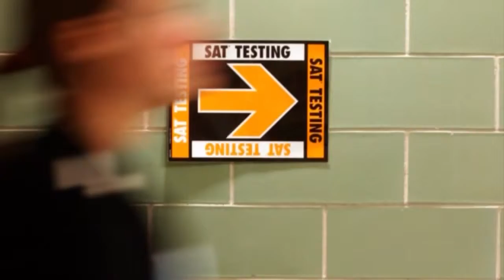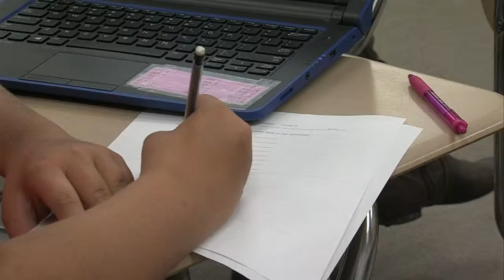More US colleges dropping standardized testing requirements